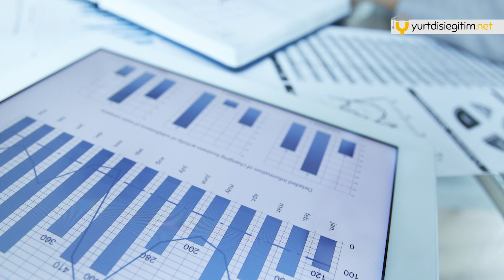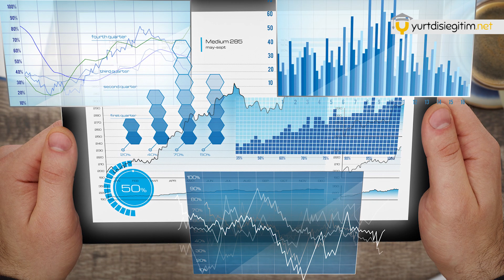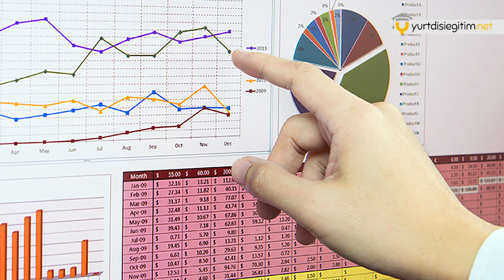Geleceğin Meslekleri: Veri Analisti | yurtdisiegitim.net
Henüz yeni şekillenmeye başlayan ve geleceğin güçlü mesleklerinden biri olarak kabul gören "Veri Analisti" ne iş yapar? Niçin meslek olarak tercih edilmelidir?